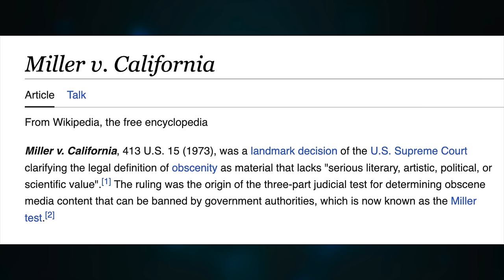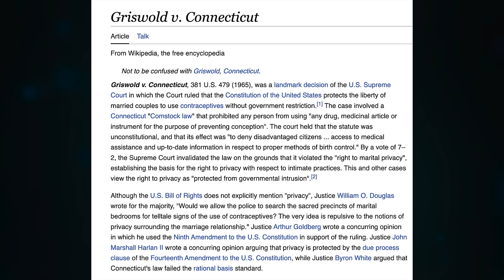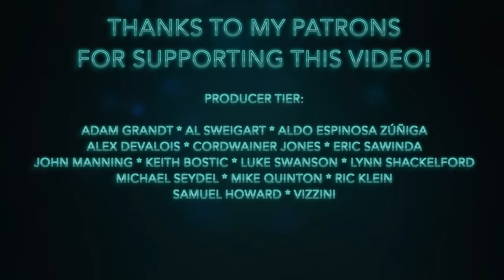Comstock: the Zombie Coming to Take Your Healthcare Away